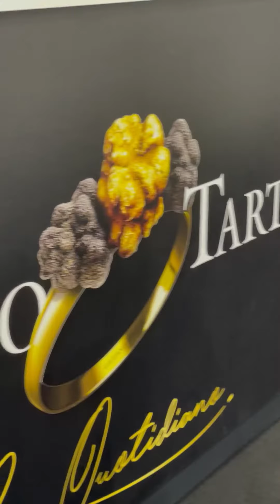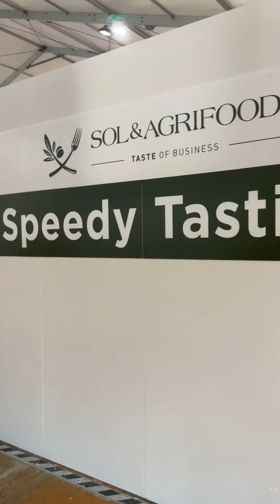Vinitaly 2023 - Tartufi Italiani - Il blog di Giuliano Tartufi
L’edizione del 2023 si è svolta dal 2 al 5 aprile scorso, con più di 4000 aziende espositrici e 450.000 visitatori proveniente dall’Italia e da tutto il mondo. L’ obiettivo della Giuliano Tartufi® è ed è sempre stato, quello di trasmettere a tutti la propria passione per il Tartufo, portando le tradizioni culinarie e la tipicità del suo territorio in tutto il mondo